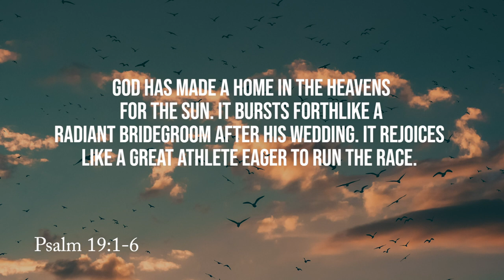Daily Devotion | Pastor Todd Giampietro | Saturday, September 5, 2020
Did you know God speaks through His creation.  He does!  And as Pastor Todd says, sometimes we just need to make the time to get outside and listen.